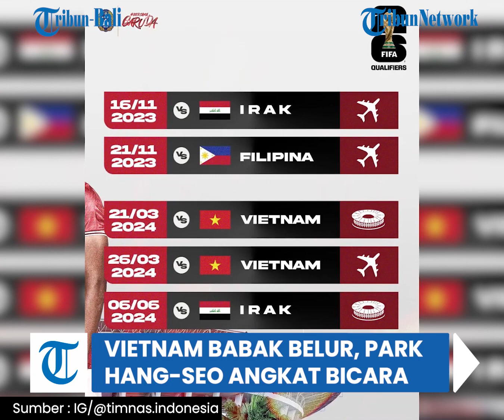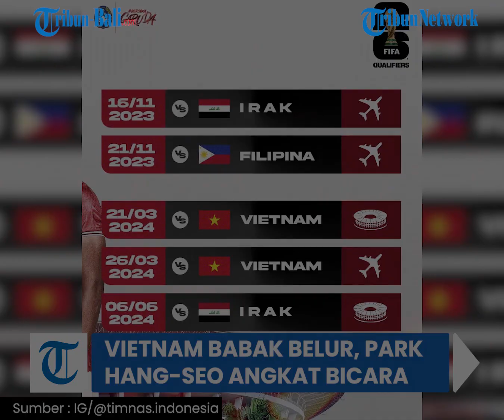Mau Lawan Timnas Indonesia, Vietnam Malah Babak Belur, Sampai-sampai Park Hang-seo Angkat Bicara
Nasih apes harus dirasakan Vietnam yang babak belur pada agenda FIFA edisi Oktober 2023.
Dalam dua pertandingan, Vietnam merasakan kekalahan saat melawan China dan Korea Selatan.
Vietnam merasakan kekalahan 0-2 dari China dalam pertandingan FIFA Matchday di Stadion Dalian Sport Center, Dalian, Selasa (10/10/2023).

(OPA)